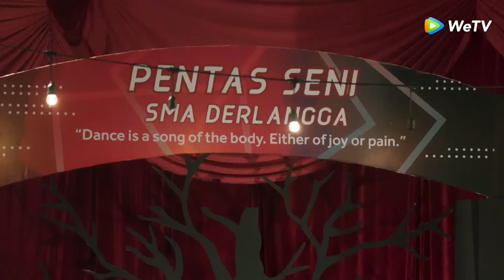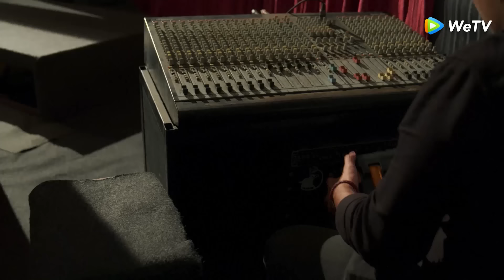Highlight EP03 Ares adalah guardian Zea disaat terjadi bahaya | Antares | WeTV Original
Zea, gadis cantik namun misterius, berhasil merebut perhatian Ares, ketua Calderioz yang ia curigai sebagai dalang di balik kecelakaan sang kakak, Eros. Keadaan berubah rumit ketika keduanya jatuh cinta, dengan rahasia yang masing-masing simpan.

WeTV Original Antares
Pemeran: Angga Yunanda, Beby Tshabina, Irzan Faiq, Maudy Effrosina, Fatih Unru, Axel Matthew